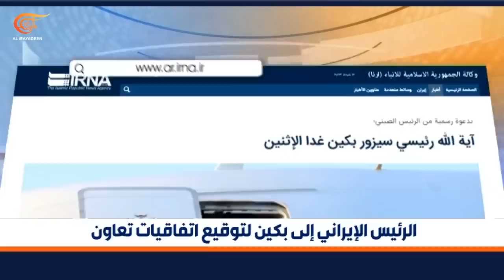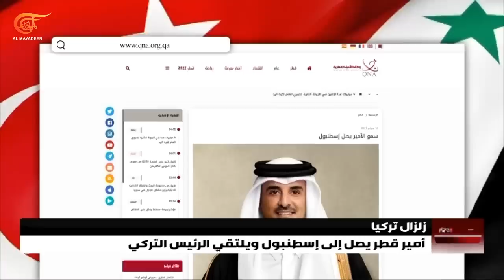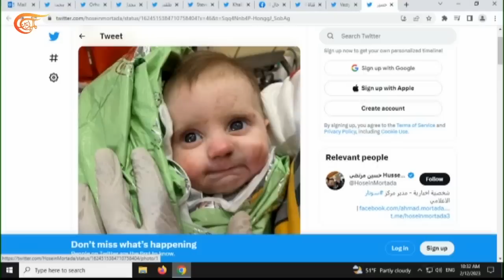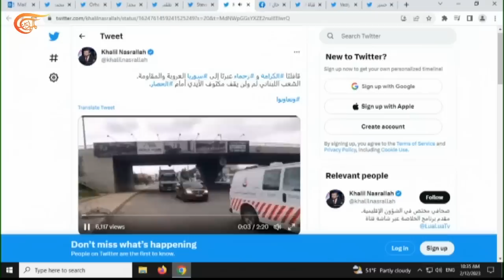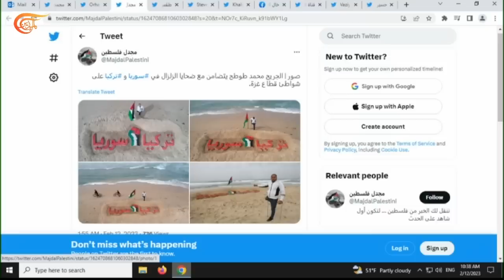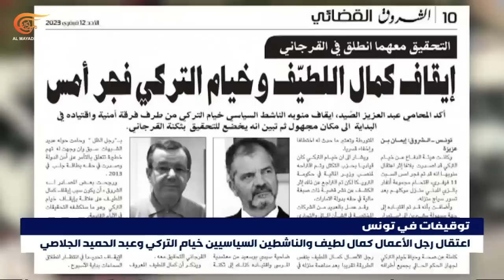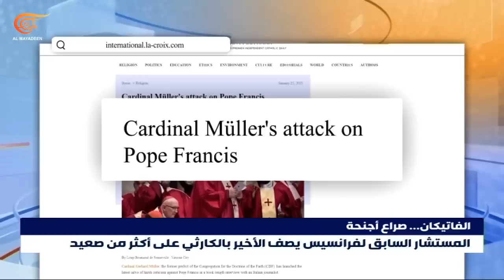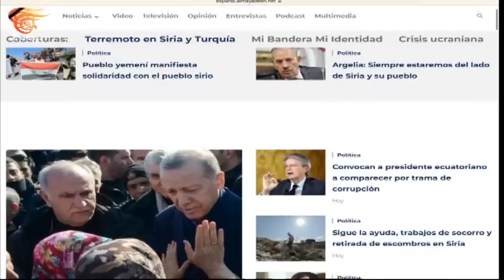نشرة الثامنة | 2023-02-12